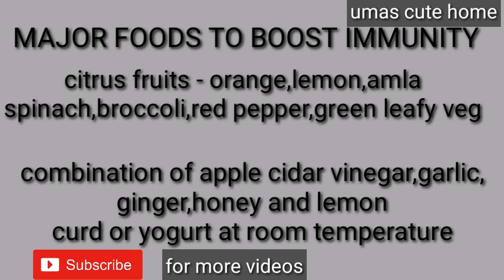Bakery biscuits|🍪🍪oven లేకుండానే ఈ విధంగా cookies చేస్తే perfect గా వస్తాయి|ఎంతో easy గా ఇంట్లోనే 😋😋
Hi friends,
Today i am going to show you a simple and easy method of making bakery biscuits.
I used only three ingredients which are available
In kitchen

Please support and encourage my channel

Jelly making

Facebook umas cute home